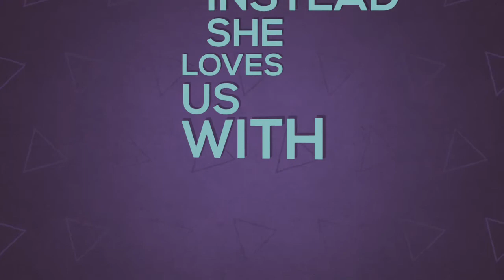Mother's Life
The role of the mother in our lives is always different and precious than other involved in our life. Of course we are truly loved and cared by our mothers every moment all through the day. She never wants back anything from her kids instead she loves us with open heart. We as a child also love and care her from our heart but our love cannot be compared with her. Mother is unique in this world in the life of everyone’s as a living goddess who always takes all the pains of her child and gives love and care.
She is the one who spends her sleepless nights during our sickness and other bad days.
She happily involves in our happy moments and understands our each and every likes and dislikes. She always guides us to go ahead at right path and do right things in the life.
She is our first teacher who teaches us at every step of life. She teaches us to always be in discipline, behave in well manners and make us understand about our roles and responsibilities towards family, society and country.